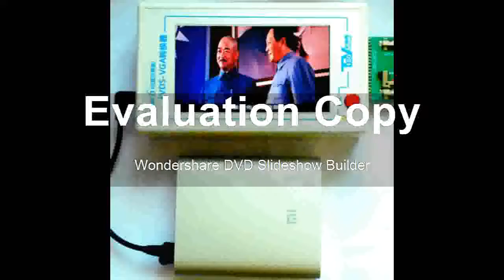Affortable Turn VGA With The Display LCDLED TV Motherboard Teste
Product On Aliexpress

Brand Name:TKDMRModel Number:TD-TV16001Display Size:2.9 Inches & UnderDIY Supplies:Electrical